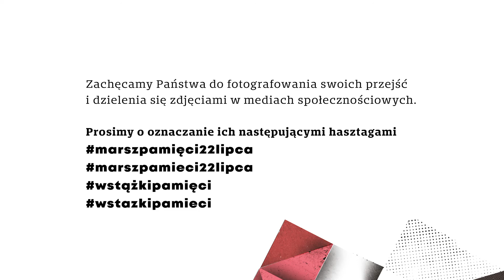Marsz Pamięci 22 Lipca 2020 - zaproszenie prof. Śpiewaka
W 78. rocznicę rozpoczęcia wielkiej akcji likwidacyjnej getta Warszawy Żydowski Instytut Historyczny wraz z partnerami zaprasza na Marsz Pamięci 22 lipca.

Wydarzenie finansowane jest ze środków Ministra Kultury i Dziedzictwa Narodowego w ramach upamiętnienia 80. rocznicy zamknięcia getta warszawskiego.